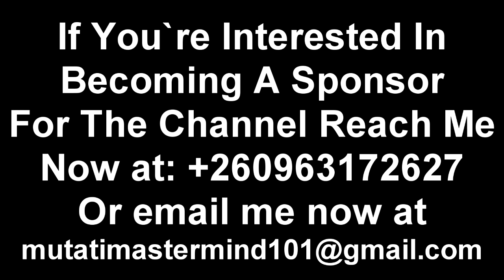Hon. Miles Sampa Latest Interview “Watch the Entire Video”